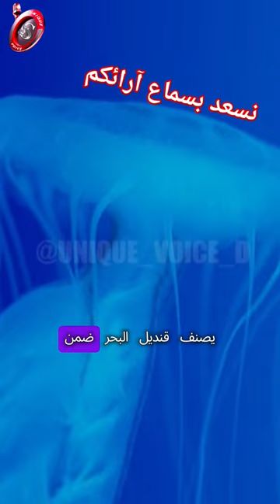وثائقي قنديل البحر *jellyfish * سامر يونس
الصوت الفريد ،أخطر الكائنات البحرية ،  قنديل البحر ، لسعة قنديل البحر ، قناديل البحر ، وثائقي ، jellyfish

قنديل البحر أجمل الكائنات البحرية وأخطرها (jellyfish) تتميز بأنواعها العديدة